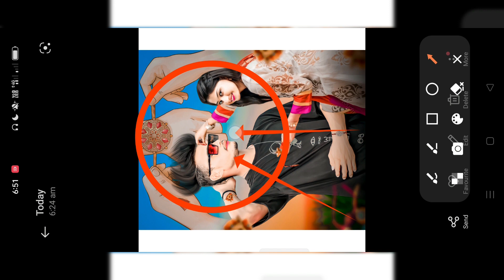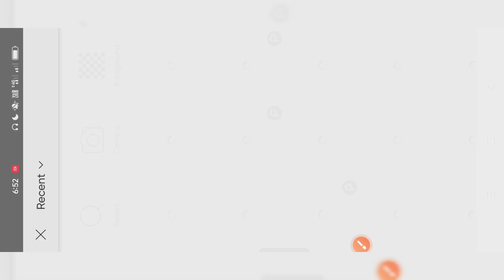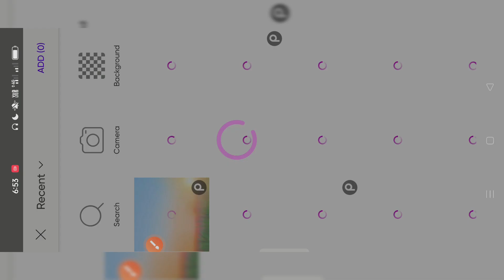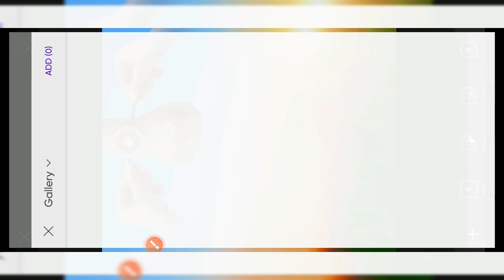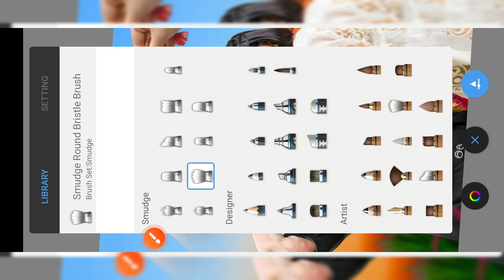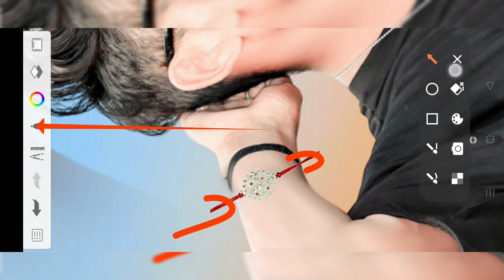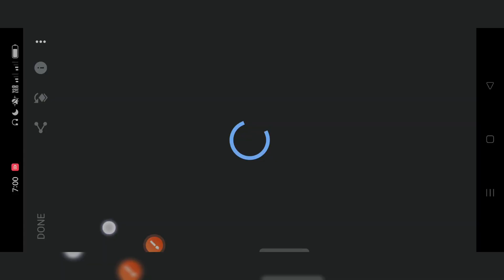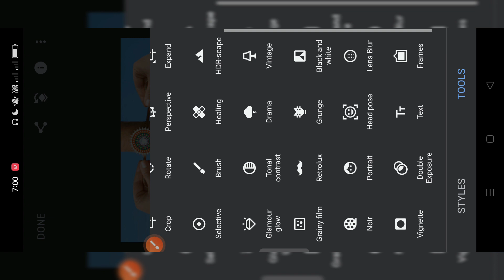Raksha bandhan photo editing 2023 | Raksha bandhan photo editing picsart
Your queries👇
raksha bandhan ka photo editing
raksha bandhan photo editing kaise kare raksha bandhan photo video editing raksha bandhan photo editing background happy raksha bandhan photo editing rakhi purnima photo editing
rakhi photo editing 2023
raksha bandhan wali photo editing raksha bandhan par photo editing raksha bandhan photo editing new
photo editing

Hashtags.